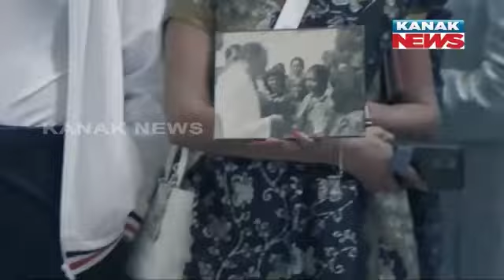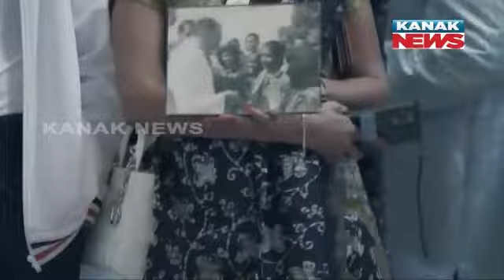ଆମେରିକାରେ ରାହୁଲ || Rahul Gandhi In America || Kanak News Digital